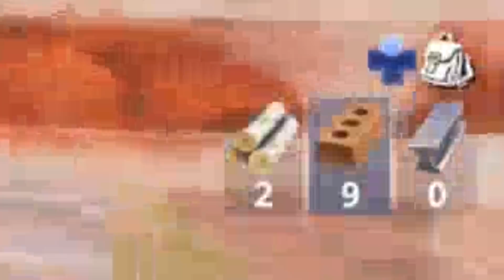He TROLLED ME on Fortnite ! - Battle Royale w/ XpertThief (LOUD)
He TROLLED ME in Fortnite ! - Battle Royale TROLLING and Funny Moments Fails w/ XpertThief ADORABLE 5 year old KID Singing Makes Me CRY On Fortnite Bully VIDEO BELOW-

AngelMelly
MACARTHUR SQUARE
NSW 2560
AUSTRALIA